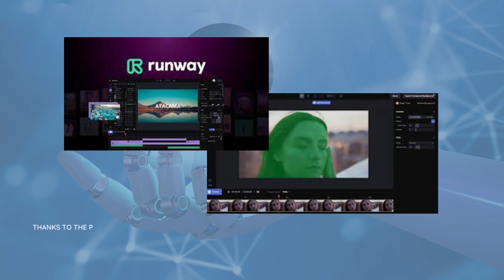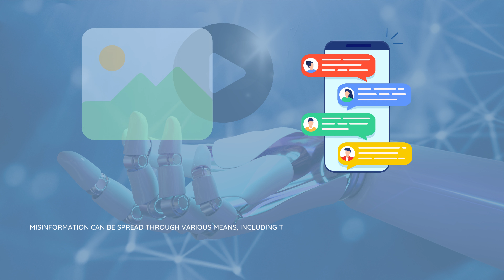Will AI Create Our Videos?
Discover the power of AI-powered video generation systems in this engaging video. Say goodbye to endless hours of video editing and welcome an easier way to create great content. Start-ups like Runway AI utilize generative AI to produce videos with music and dialogue based on simple text prompts, streamlining the creative process. While concerns about misinformation arise, tech giants like Google and Meta are developing responsible AI video generation systems to mitigate risks. Embrace AI's potential, prioritize ethical use, and unleash your creativity with standout content.

CAST & CREDITS
PRODUCER
Veronique Manfredini
VOICE OVER
Veronique Manfredini